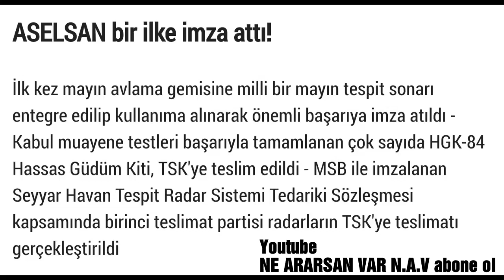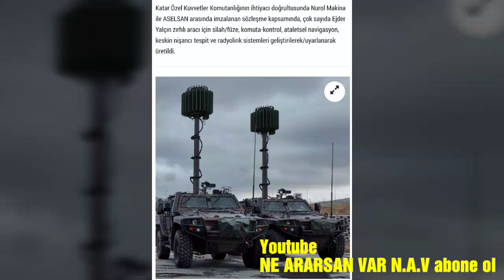Aselsan'dan müthiş bir proje daha | Seyyar havan tespit radar sistemi envanterde !!!